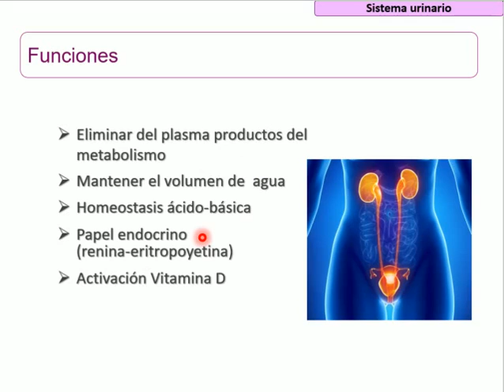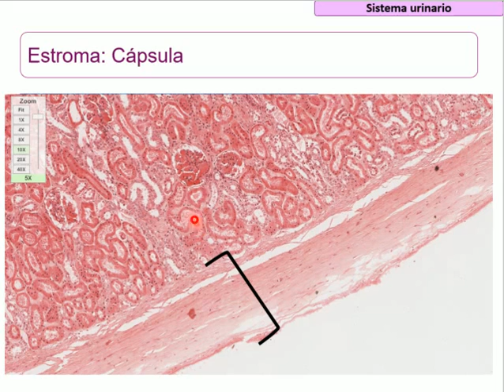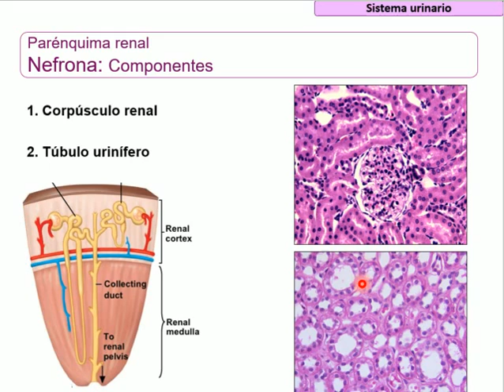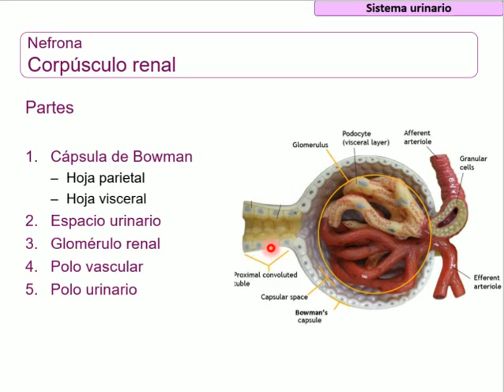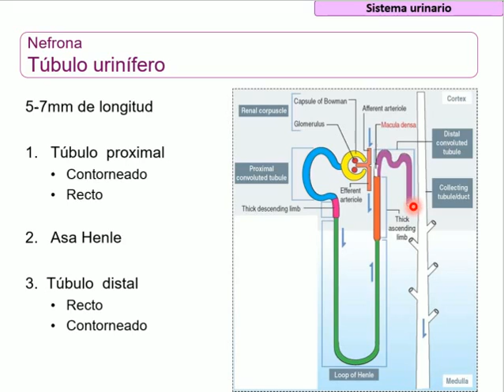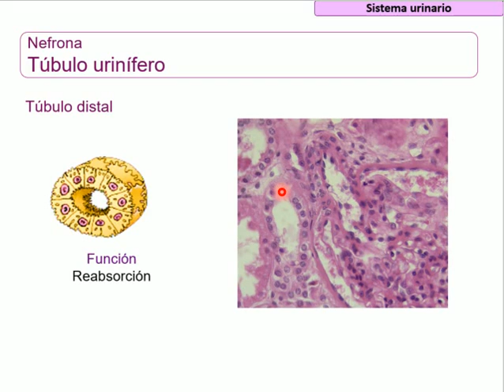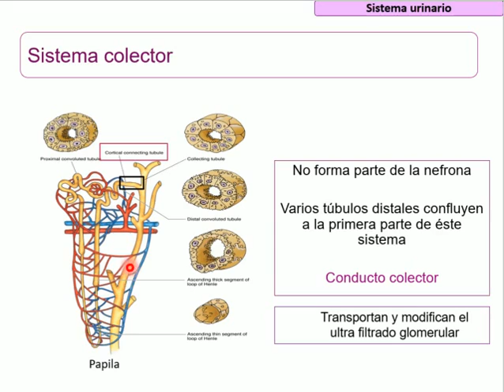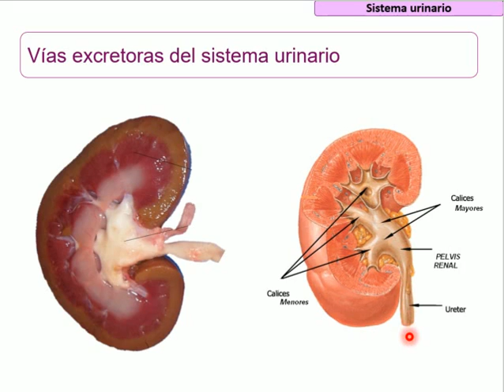Décimo Video - Renal I: Riñón (C3)